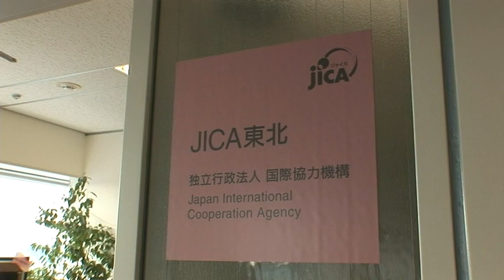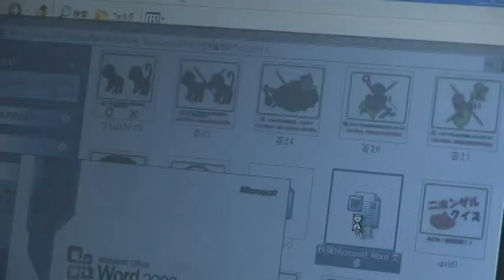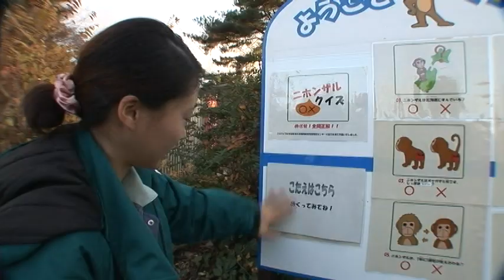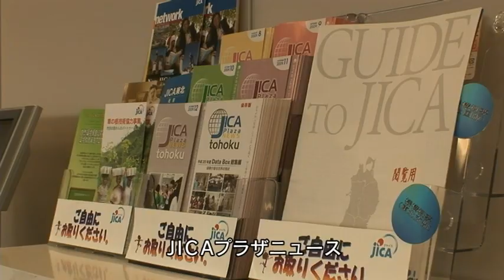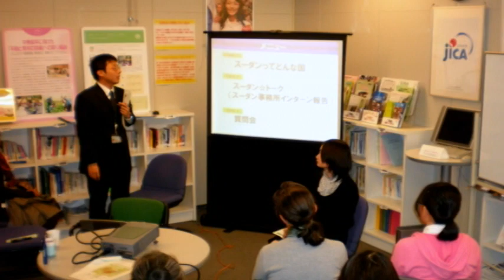【農業】JICA東北 東北と世界をつなぐために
東北地域と途上国をつなぐために、東北ならではの国際協力を目指すJICA東北。そのJICA東北は、解決・育てる・伝えるの３つの役割を掲げて活動を行なっている。その中で、山形大学農学部のアフリカの研修員や青年研修で福島を訪れたコーカサス地域の研修員、さらに草の根技術協力に関わる関係者へのインタビューなど現場での映像を中心に、東北ならではの国際協力とは何かを紹介する。